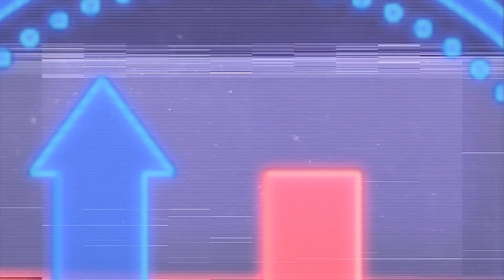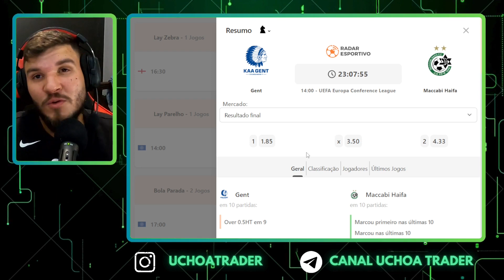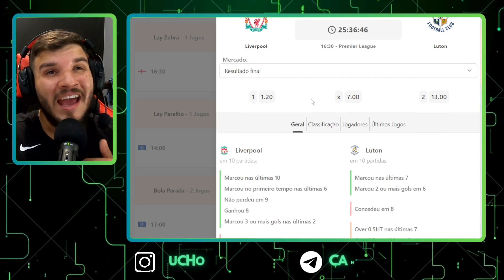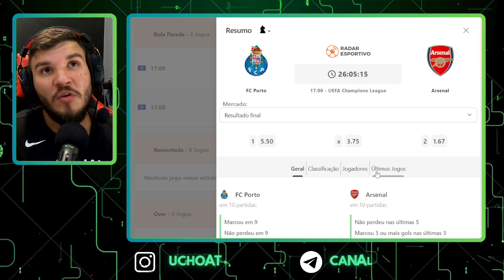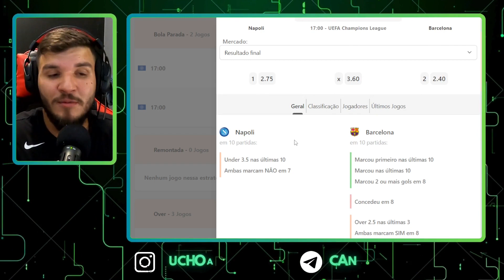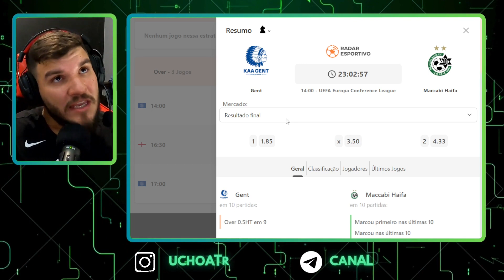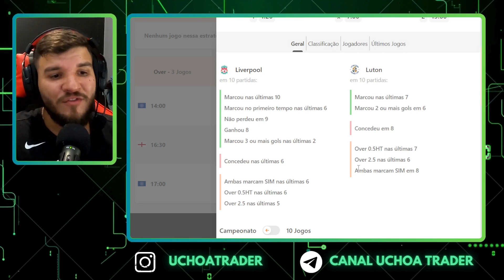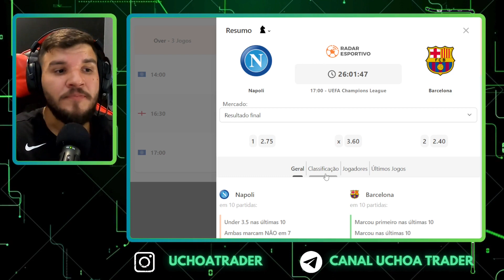PLANEJAMENTO PARA APOSTAS ESPORTIVAS 21/02/24!!! TRADER ESPORTIVO EM FUTEBOL.